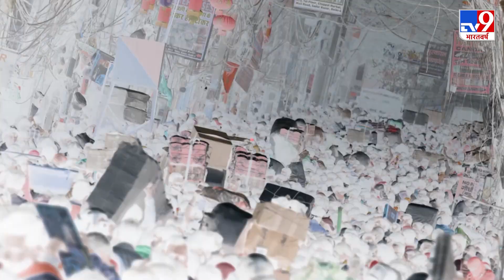Kanpur के Ghatampur में बड़ा हादसा, मिट्टी का टीला ढहने से सास-बहू की मौत, 7 घायल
कानपुर (Kanpur) के घाटमपुर (Ghatampur) में बुधवार सुबह मिट्टी का टीला ढहने से सास-बहू की मौत हो गई, जबकि सात लोग मलबे में दबकर घायल हो गए. इनमें से तीन की हालत गंभीर होने पर हैलट अस्पताल रेफर किया गया है. करीब 15-20 लोग दिवाली पर घर की पुताई के लिए मिट्टी की खुदाई कर रहे थे, तभी टीला धंस गया और नौ लोग दब गए।

Credit: National | MithileshRoy/Producer | ManishKumar/Editor